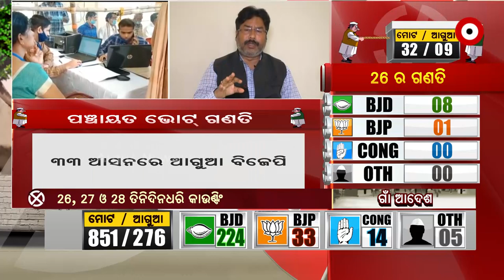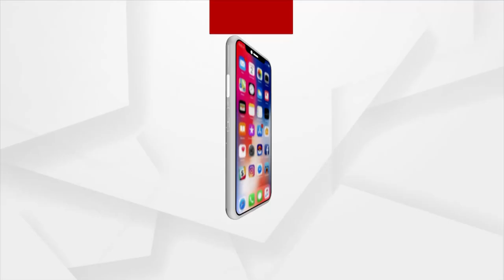Some Mischief Suspected During Storage of Ballot Boxes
ଆମକୁ ଲାଗୁଛି ଭୋଟ ସରିଲା ପରେ ବାଲାଟ ପେପରର କିଛି ପରିବର୍ତ୍ତନ ହୋଇଛି । ସ୍ଵଚ୍ଛତା ବିଲକୁଲ ନାହିଁ ।